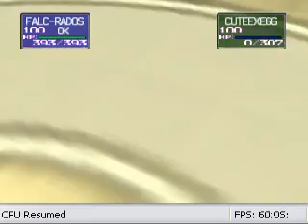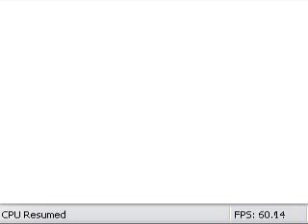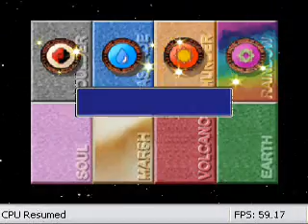Pokemon Stadium Stronger Team Battle R-2 #29 2/5